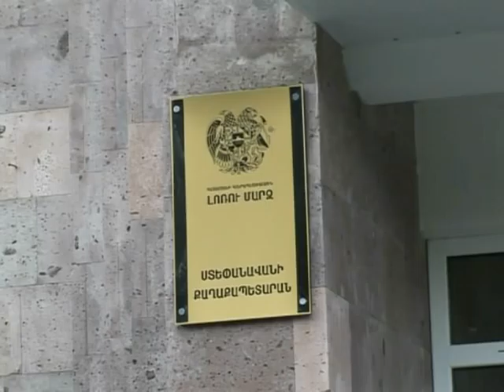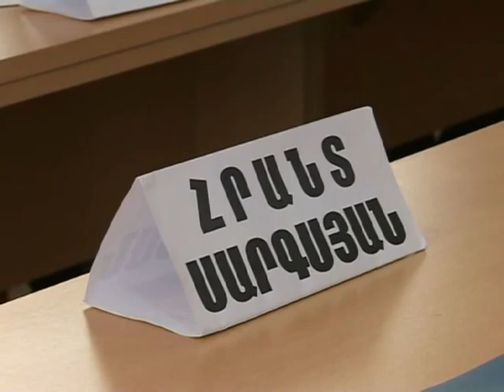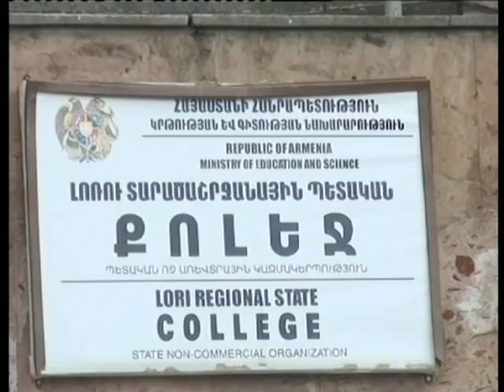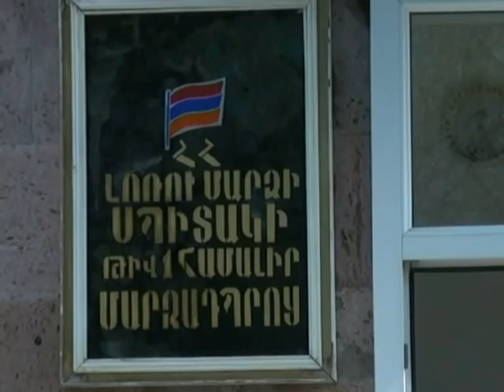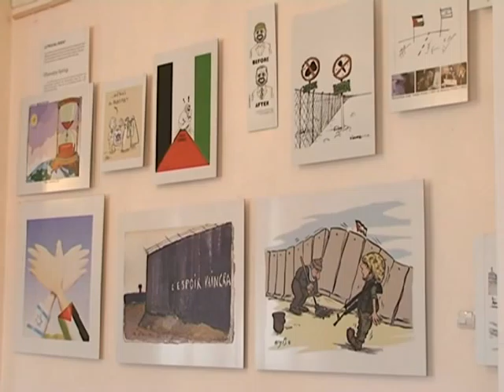Marz Zham 4 30 38